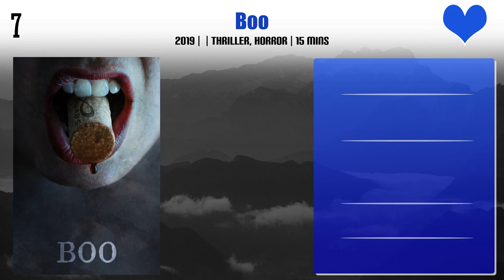Parisa Fitz-Henley Top 10 Movies | Best 10 Movie of Parisa Fitz-Henley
Top 10 Movies of Parisa Fitz-Henley

Find the list of movies by Parisa Fitz-Henley you can find more information, movie trailers, posters, reviews, youtube links in below link.

Pl. Comment down your favorite movie of Parisa Fitz-Henley